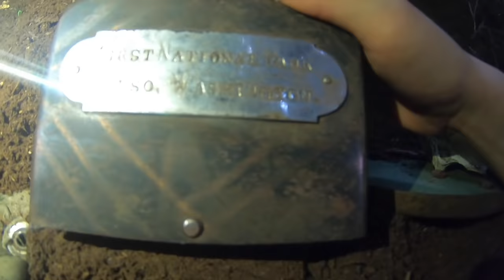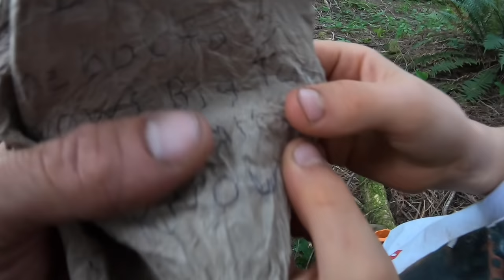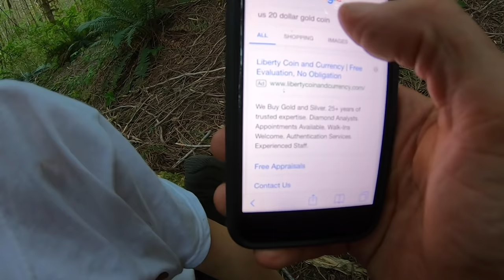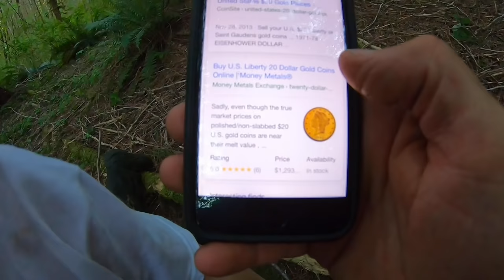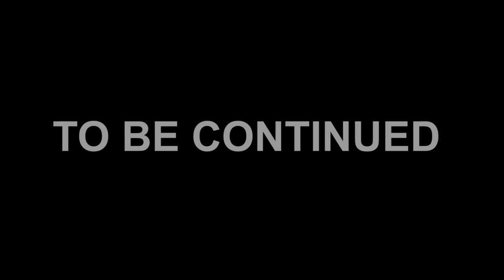WE MADE IT TO DB COOPER'S HOUSE!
On this episode of The Adventurers, Axel and his Daddy are still doing the DB Cooper challenge. They find mystery clues on the case, but still have to get out of the forest and find Al's house...AKA DB Cooper's house. All of this mystery started with the clues found in the abandoned school bus on The Axel Show.